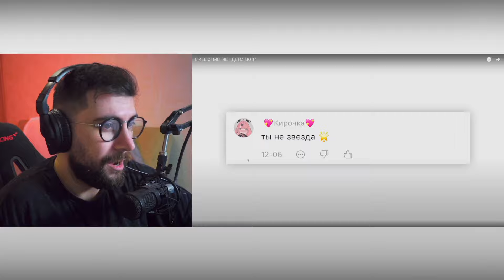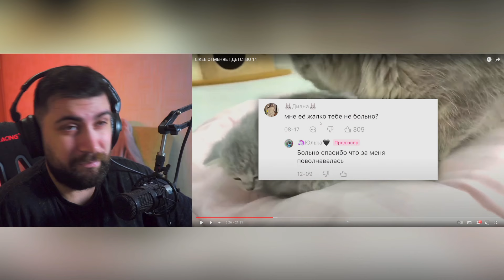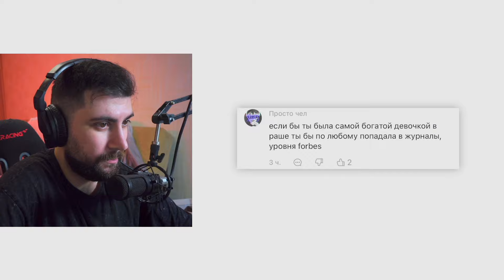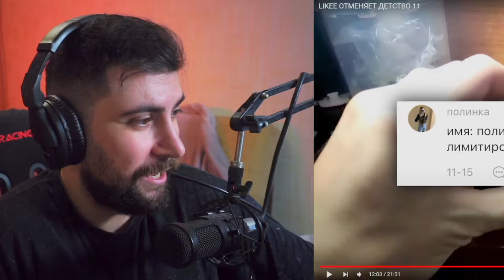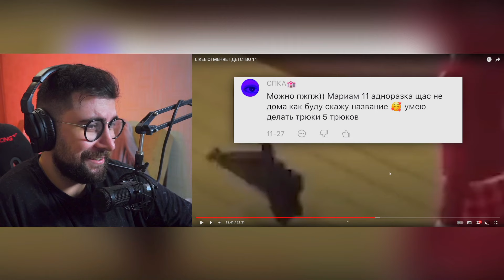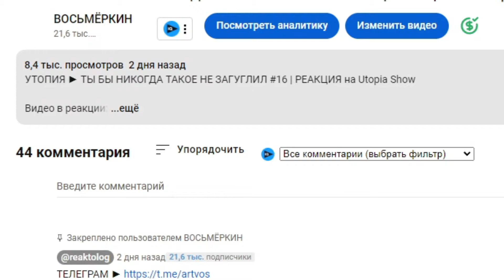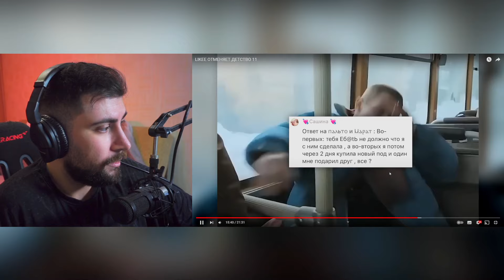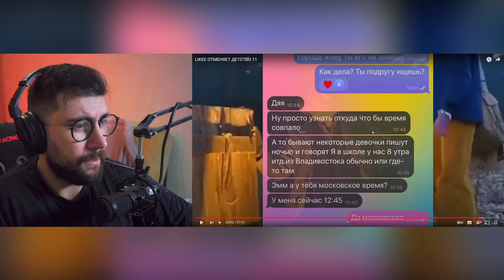LIKEE ОТМЕНЯЕТ ДЕТСТВО 11 | РЕАКЦИЯ на БРИДЖ